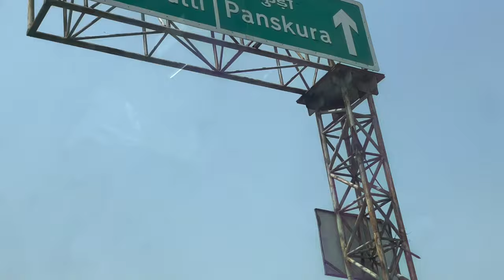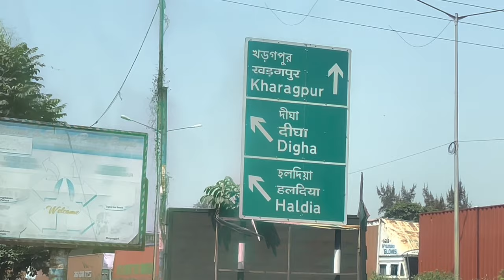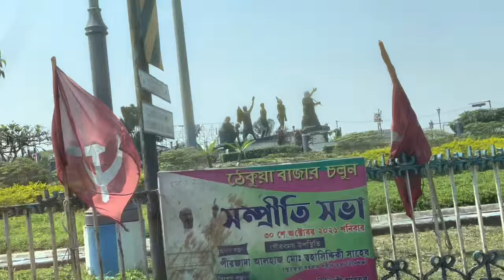Trip to Digha | Part 1 | Family Vacation | Travel Vlog | Hotel New Gitanjali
Road trip from Kolkata to Digha.
First night stay at Digha. Family trip for a short vacation.

Midway Hotel Stop for Tea Snacks : MAA JHINGLESHWARI HOTEL (Ramtarakhat NH-41)
New Digha Hotel : New GITANJALI , opposite to New Digha beach